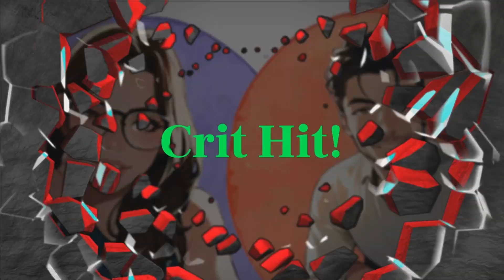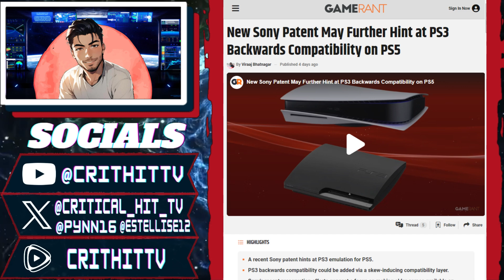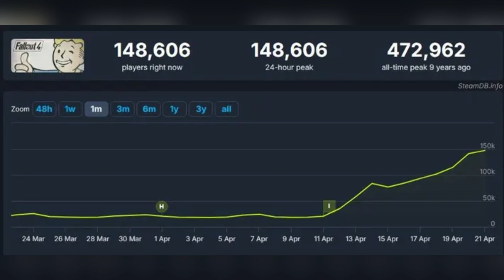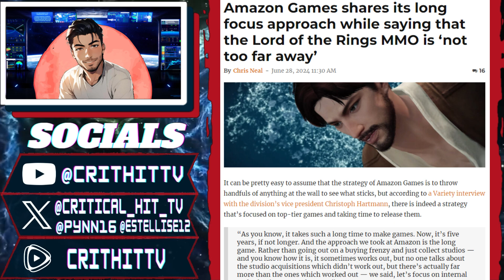July's Top 5 Gaming Stories: Star Wars Outlaws, PS3 Revival, and More!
Join Pynn on Critical Hit as we dive into July's hottest gaming news! From the latest on Star Wars Outlaws and a potential PS3 emulator to Amazon's gaming push and more, we've got the scoop on the biggest stories you need to know.